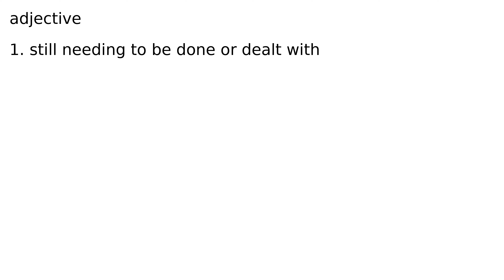remaining adjective meaning meanings definition definitions phonetics pronunciation english